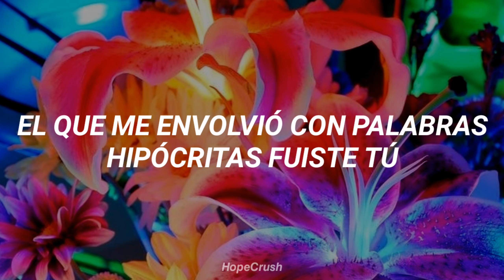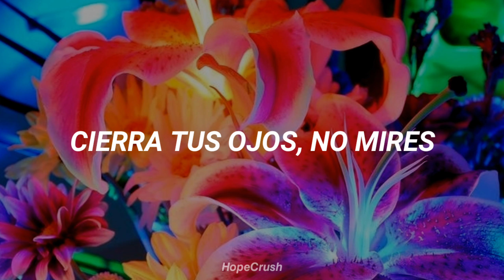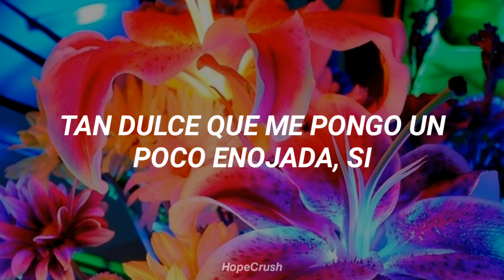Lady Gaga - Sour Candy (ft. BLACKPINK) Traducción/Sub Español. HopeCrush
- 🌈 𝕳𝖔𝖕𝖊𝕮𝖗𝖚𝖘𝖍 🌈